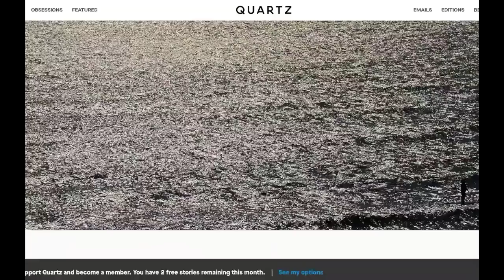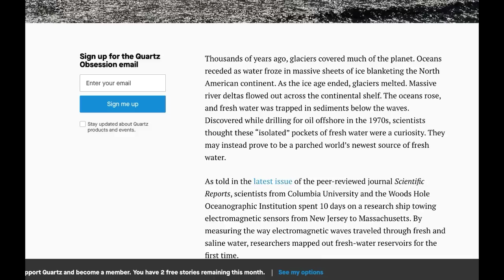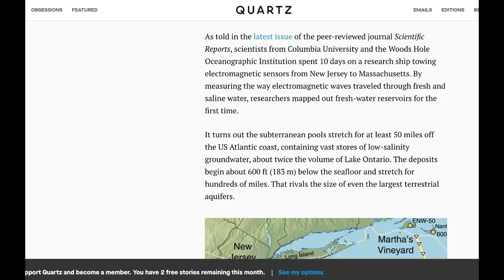Scientists Discover Fresh Water Pockets Under The Ocean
From GetYourNewsOnWithRon.